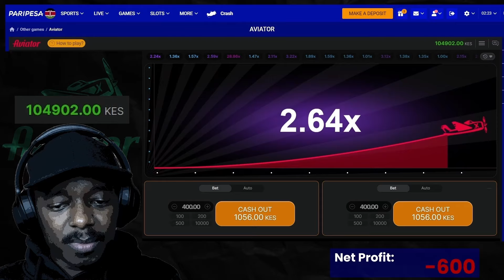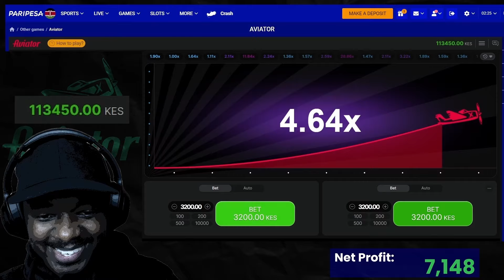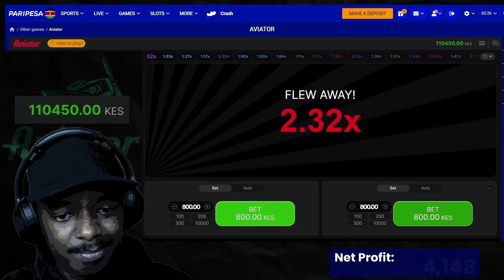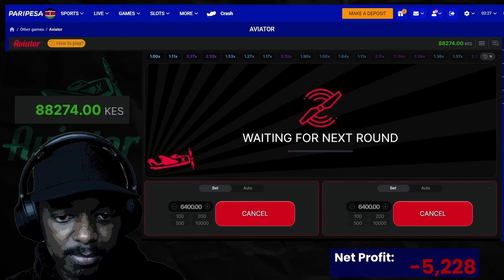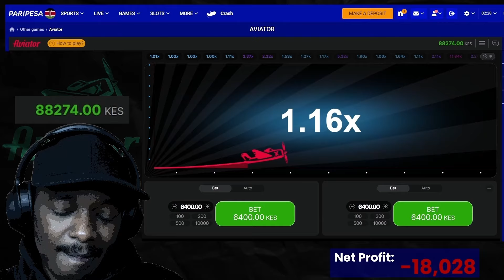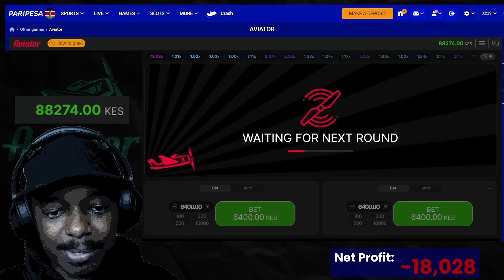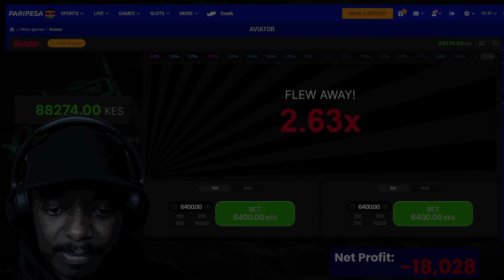Aviator Game: Adding A Twist To The Strategy